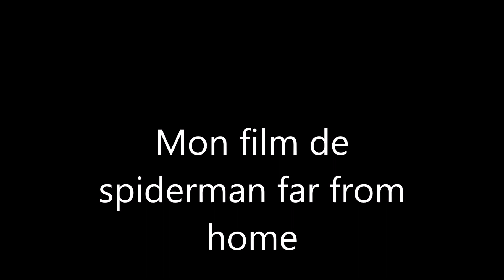Mon film de spiderman far from home